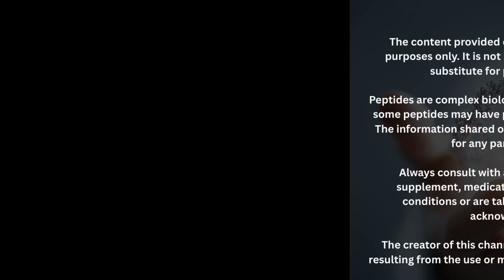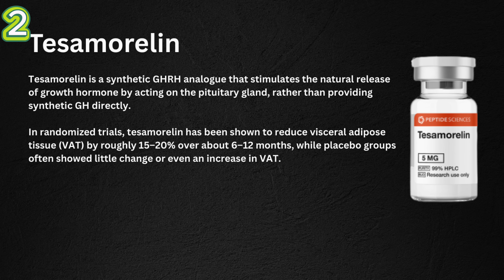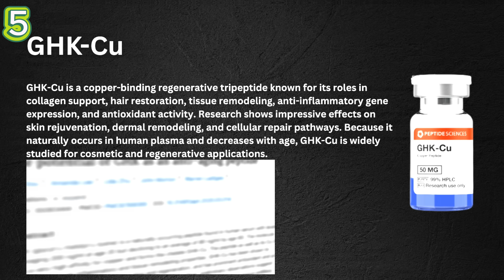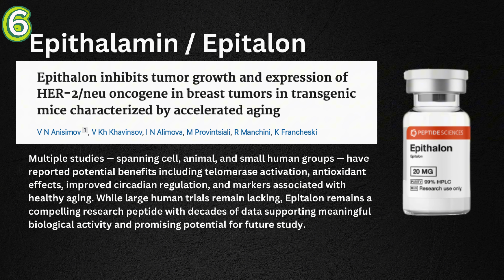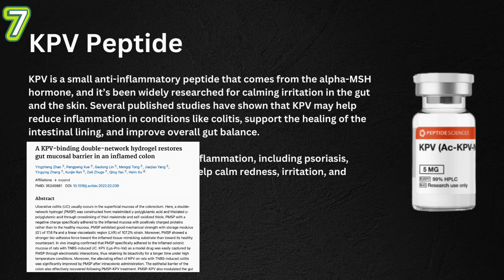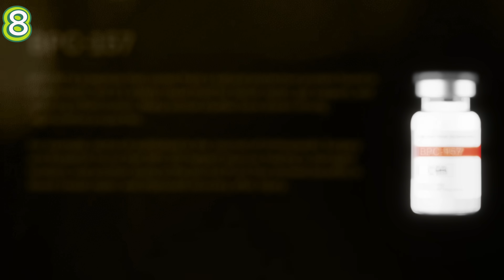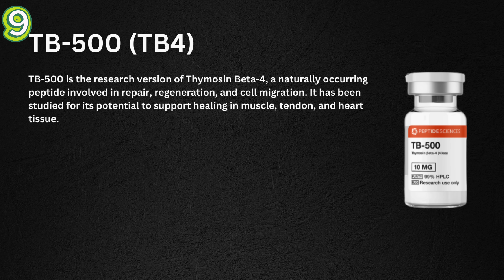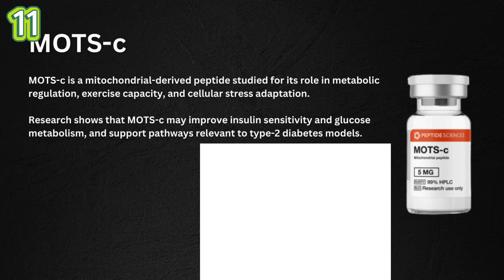My Results After Five Years of Peptide Research: What the Clinical Data Reveals.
In this video, I discuss my top 12 peptides, highlighting their effectiveness based on my research and what clinical trials have revealed about each one. After five years of exploring peptides, these are the compounds that have stood out to me the most.

My top 12 peptides include:

1. Glutathione
2. Tesamorelin
3. Ipamorelin
4. CJC-1295 NO DAC
5. GHK-Cu
6. Epithalon
7. KPV
8. BPC-157
9. TB-500
10. Retatrutide
11. MOTS-C
12. NAD

I look forward to sharing insights about each of these peptides!